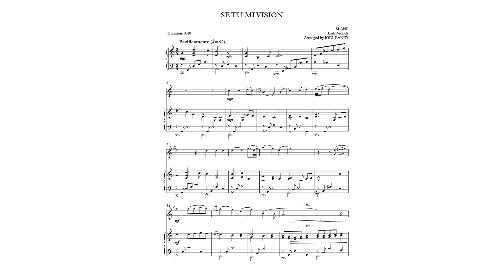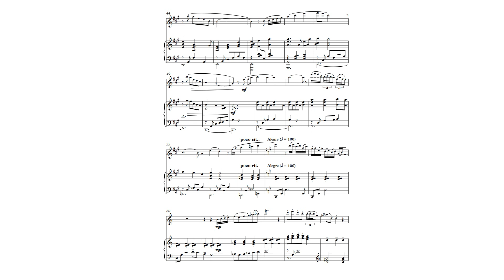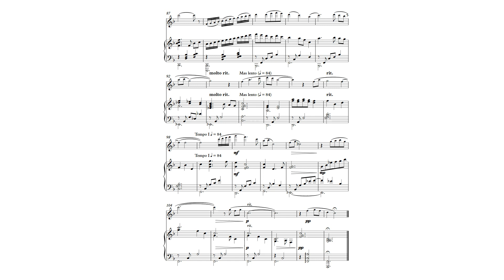Se Tu Mi Visión flauta y piano